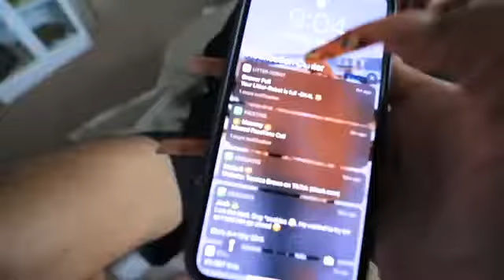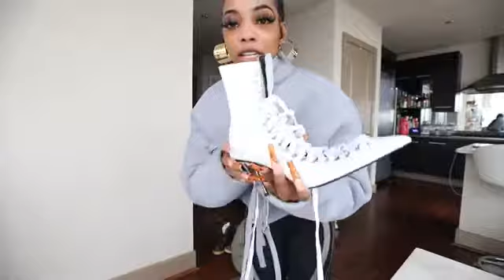Dk4l- Getting ideas for dream home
Thanks for tuning in with the real hot celeb news

Comment your favorite celebrity